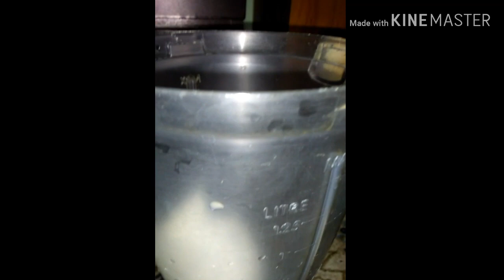Desi ghee / Fresh butter / Home-made